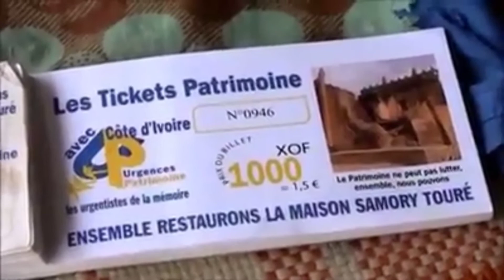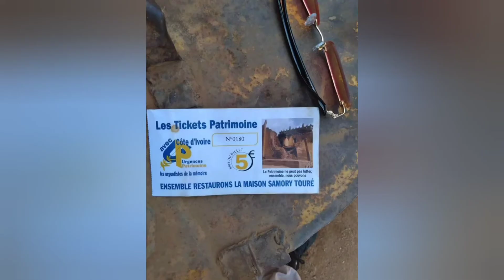Maison Touré Bondoukou